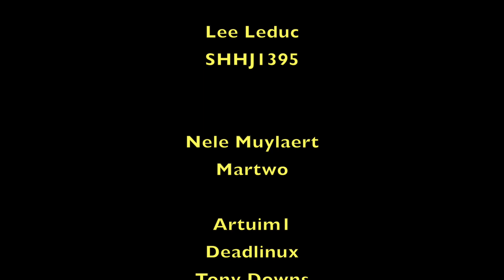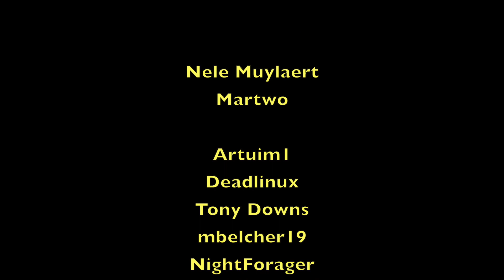WORK DETAIL - A WAY OUT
This is episode 5 in a series showing the video game A WAY OUT. It shows the fifth quest in the ESCAPE chapter - WORK DETAIL.

MY VIDEOS HAVE FEWER ADS!

Gaming & recording setup:
TV
Xbox Series X
Elgato HD60s
MacBook Pro